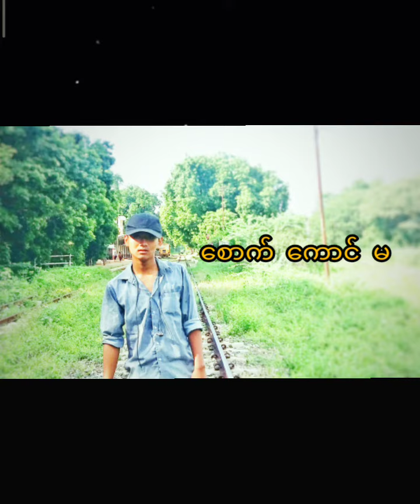စောက်ကောင်မ Zoe Zoe